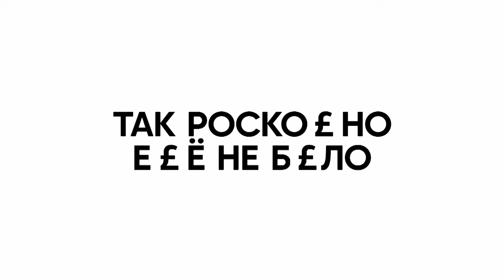Новый сезон сериала «Жена олигарха» | Смотреть на Kartina.TV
ОПИСАНИЕ: Жена олигарха 2 сезон — продолжение российского комедийного сериала о непростой судьбе избалованной жены олигарха из Великобритании, которая возвращается в Россию, чтобы начать жизнь с нуля и забыть о муже-предателе.
Альбина, устав от постоянной борьбы с местным мэром, сама выдвигает свою кандидатуру на выборах. Она хочет добиться справедливости и, наконец, открыть собственный завод. Но, заинтересовавшись политикой, главная героиня сама становится не такой честной, как хотелось бы. Сможет ли экс-миллионерша справиться с новыми препятствиями и найти себя в этой жизни?

В ролях -  Елена Подкаминская, Рита Дьяченкова, Игорь Верник, Антон Филипенко